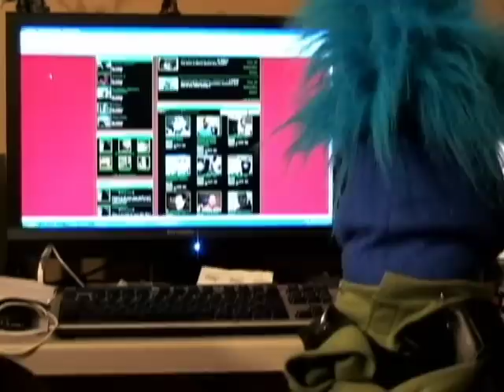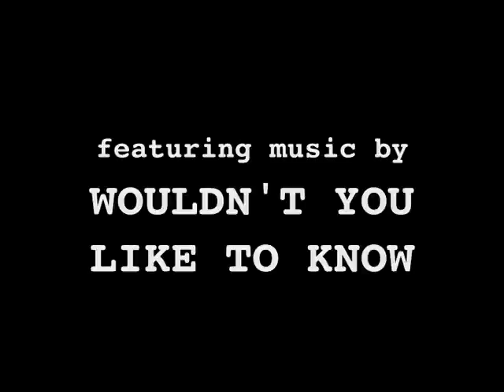Puppet Puberty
THE BEANIE BOY SHOW (05) -- Puberty

This episode is one of the more seminal pieces of work I've done, both in general and in this series.  Producing a show of this breadth completely by yourself poses a few unique problems to the vocally unimaginative ... namely that most of the voices I did sounded the same.  Basically, I knew I needed to change Richard's voice and, story-wise, I needed to give him something more to do.  Which is why his voice cracks and changes throughout the episode.  And why the episode is called "Puberty".

I think that's enough of an explanation, yeah?